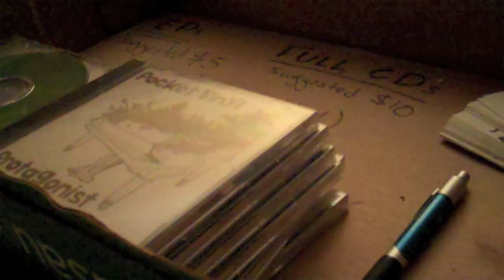Pocket Vinyl:: Apartment Session